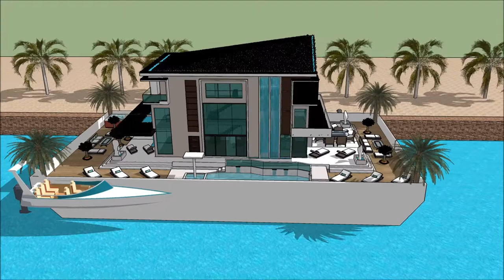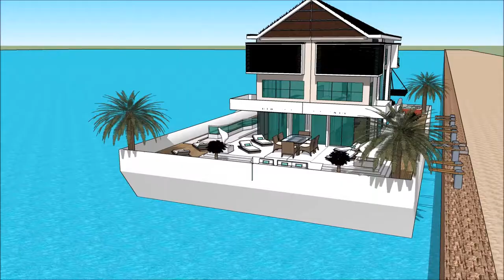АРХИТЕКТОР 2018 ГЭР SIMS 3 ГЭРИЙН ЗАГВАР ТАНСАГ ЗЭРЭГЛЭЛИЙН ХАРШ ДАРВУУЛТ ОНГОЦ АРХИТЕКТОР БАРСЕЛОНЫ